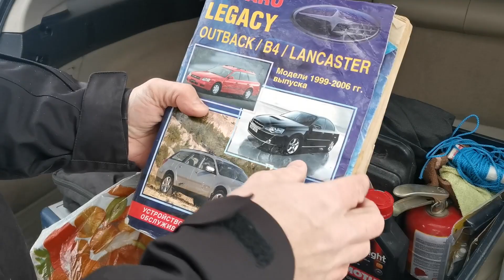Что всегда вожу в багажнике машины зимой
Специальный зимний автомобильный обзор: что нужно обязательно возить с собой в багажнике автомобиля в зимнее время года.